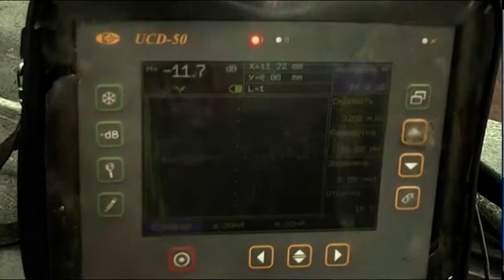Больше инвестиций, рост в сельскохозяйственном секторе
Больше инвестиций, рост в сельскохозяйственном секторе, увеличение объёмов розничной торговли. Итоги социально-экономического развития региона за 11 месяцев подвели на заседании областного акимата. Говорили и о ценах на продукты, а ещё обсудили проблемы в промышленном секторе и отрасли строительства. Каких результатов достигли перед финишной прямой 2019-го, и над чем еще нужно серьезно поработать, расскажет Айгерим Мукашева.